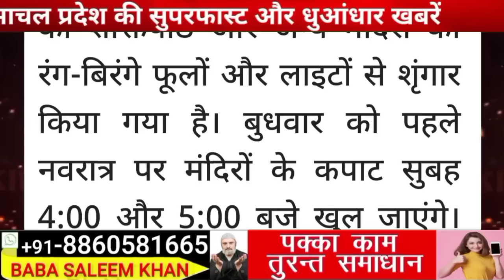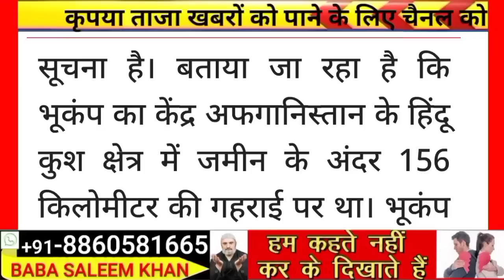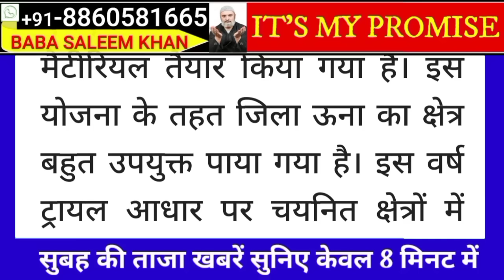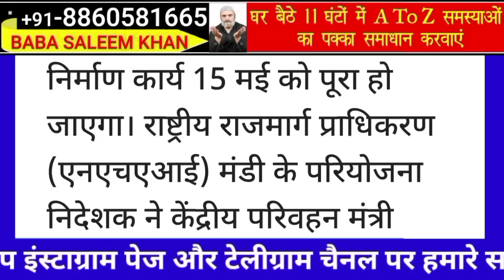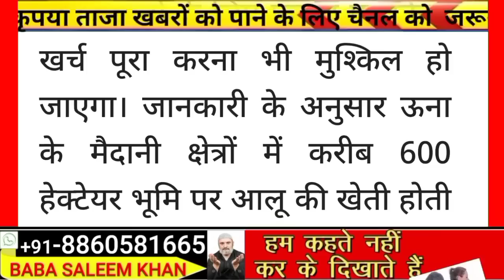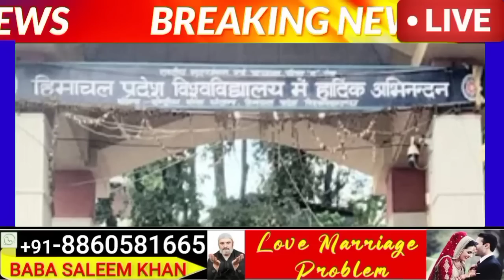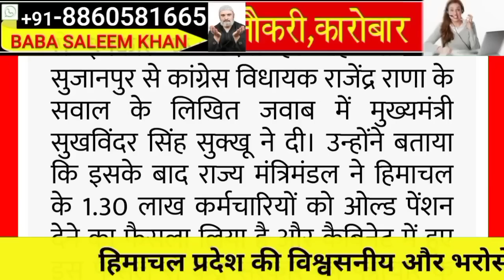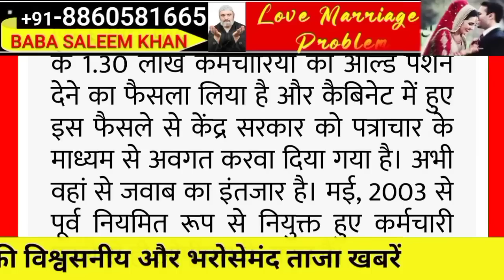☀️🔴📶Himachal Breaking News 22 March 2023|| सुबह 7:00 बजे की ताज़ा खबरें